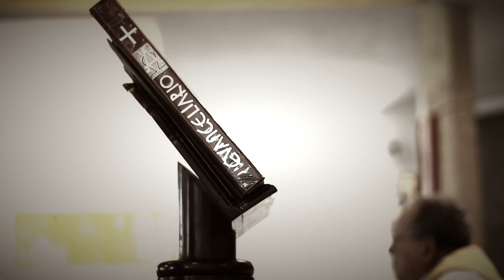XV años: Fatima Arantza